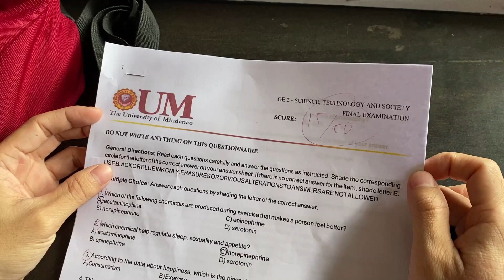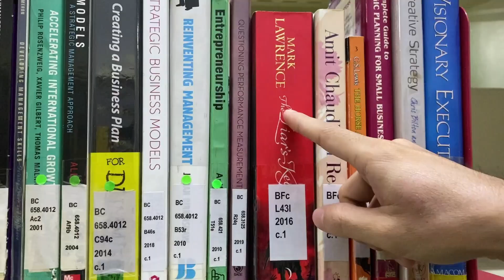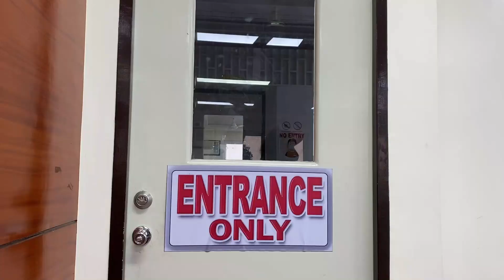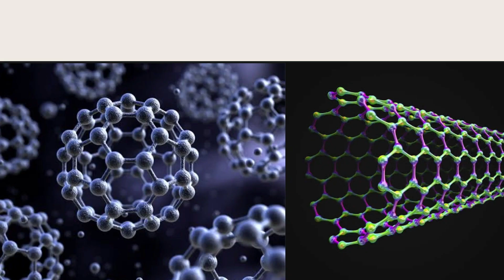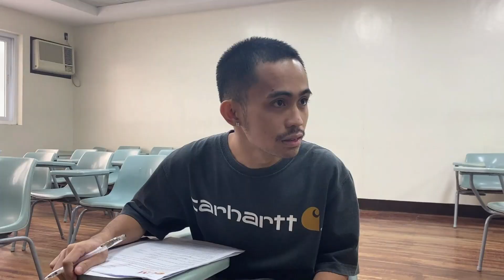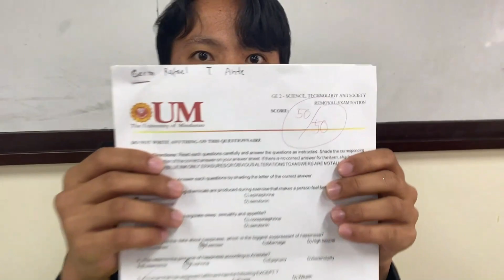A Short Film on NANO WORLD in the Science, Technology, and Society (NMV#17)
Science, Technology, and Society: THE NANO WOLRD